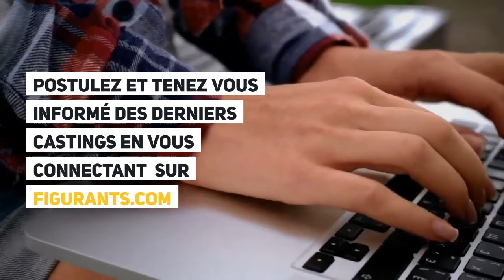CASTING PARIS : H/F 25/60 ans pour film publicitaire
Pour le tournage d’un film publicitaire, sont recherchés :

- un couple 35/40 ans

- un couple 50/60 ans

- 2 hommes 25/45 ans pour incarner des déménageurs

Tournage : prévu le 15 janvier 2020 à Paris

Rémunération : 150 € (cachet intermittent)

Intéréssé.e? et soyez informé des dernières annonces de casting !